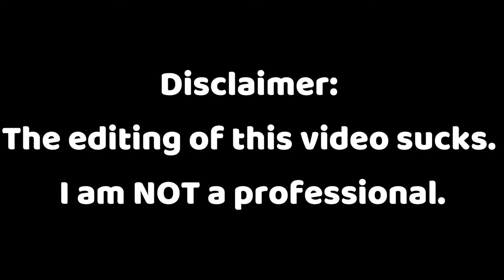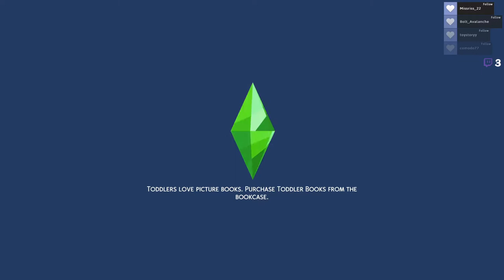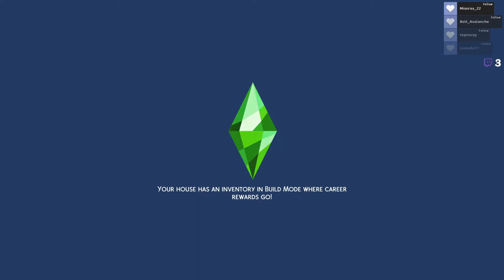💋Kisses💋 // Not So Berry Challenge Part 20 [CC]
In this video, Aurelia & Antonio had their first kiss and I took care of my sims. By the way, this series is inspired by Vixella's own version of it. So, I suggest you go and watch hers.
0:00 Disclaimer & Stream Starting Soon
0:12 Intro
0:40 Working on Relationship w/ Antonio
8:42 Taking Care of Sims & Playing with Clover
12:31 Montage
13:40 Thanks for Watching!